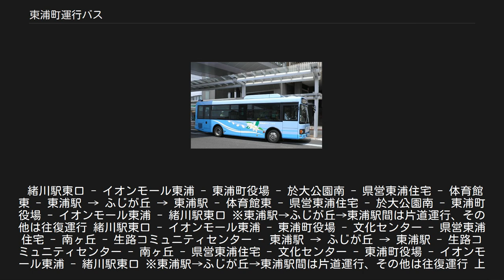東浦町運行バス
「刈谷駅」停留所に停車中のバス 東浦町運行バス（ひがしうらちょううんこうバス）は、愛知県知多郡東浦町が運行させているコミュニティバス。
 愛称は「う・ら・ら」。
現在5路線が運行されており、知多乗合に運行が委託されている。
12月31日と1月1日を除き、毎日運行されている。
 運賃は1回100円（ただし6歳未満の未就学児と身体障害者、精神障害者などは無料）。
定期乗車券と回数券も、販売されている。
 緒川駅東口 → イオンモール東浦 → 東浦町役場 → 相生の松 → 東浦知多インター西 → 東ヶ丘集会所 → マルス東ヶ丘店 → 上高根台東 → 平池台 → 東浦駅 → 体育館東 → 県営東浦住宅 → 於大公園南 → 東浦町役場 → イオンモール東浦 → 緒川駅東口 緒川駅東口 → イオンモール東浦 → 東浦町役場 → 於大公園南 → 県営東浦住宅 → 体育館東 → 東浦駅 → 平池台 → 上高根台東 → 東ヶ丘集会所 → マルス東ヶ丘店 → 東浦知多インター西 → 相生の松 → 東浦町役場 → イオンモール東浦 → 緒川駅東口 緒川駅東口 - 緒川コミュニティセンター - 森岡 - 森岡自然公園 - げんきの郷（げんきの郷休業日は通過） - あいち健康プラザ - 長寿医療センター 緒川駅東口 - イオン東浦 - 刈谷豊田総合病院 - 刈谷駅南口 ・知多乗合の刈谷・石浜住宅線を引き継いだ路線で、境川を越えて刈谷市域まで乗り入れている。
刈谷豊田総合病院では東浦方面行きは乗車のみ、刈谷駅南口行きは降車のみ可能。